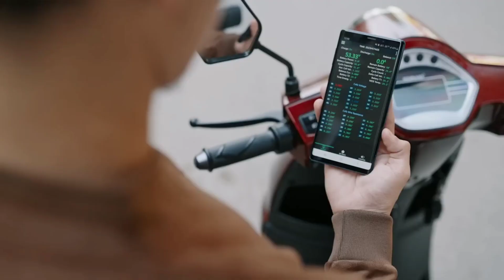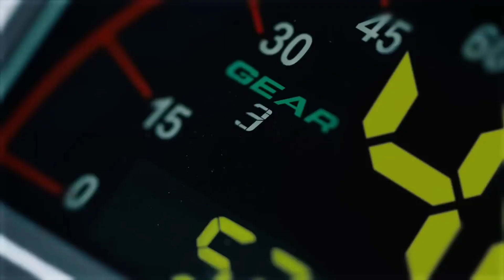सिंगल चार्ज में 250Km चलने वाली इलेक्ट्रिक क्रूजर बाइक Komaki Ranger इस हफ्ते होगी लॉन्च!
videocreditby kamai ranger